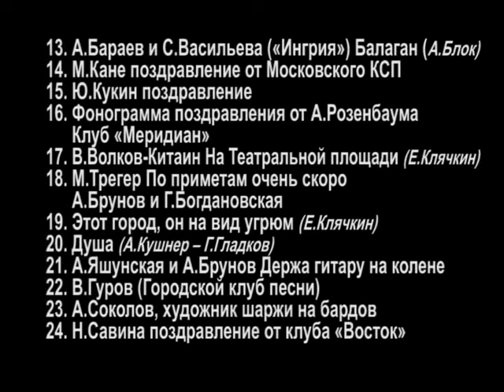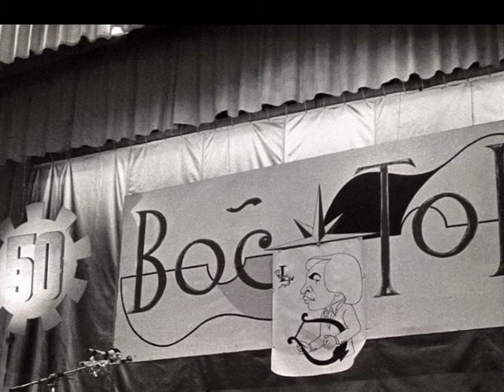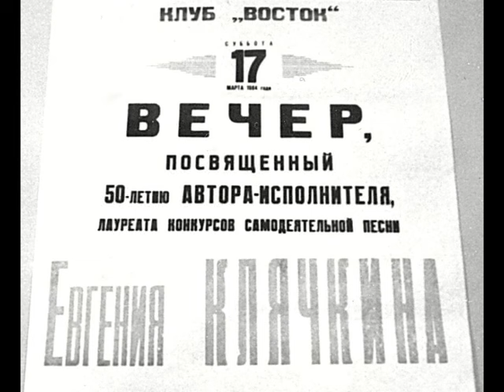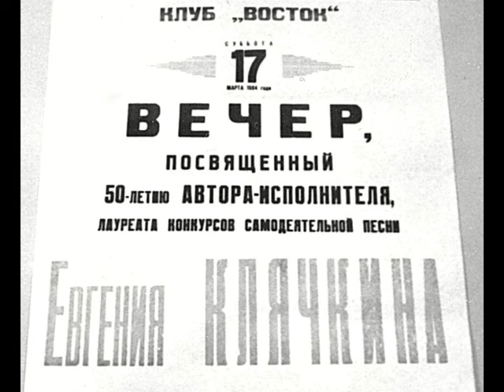Е.Клячкин, 50-летие в клубе "Восток", 17.03.1984 (из архива З.Рудера)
50-летие Е. Клячкина
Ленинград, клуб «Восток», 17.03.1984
Ведущий М.Кане
01. М.Кане, вступительное слово
02. Ю.Андреев, писатель
03. Б.Полоскин Я люблю
04. Б.Полоскин Шрам на роже
05. М.Кане зачитывание поздравлений
06. В.Вихорев У августа мой друг
07. В.Вихорев На Петропавловском валу
08. М.Кане зачитывание поздравлений
09. В.Глазанов Белой акации (романс)
10. М.Кане поздравление от Т. и С.Никитиных
11. С.Любимов (КСП «Ингрия») От причала пятьдесят
12. С.Любимов (КСП «Ингрия») Посленовогодняя зарисовка
13. А.Бараев и С.Васильева (КСП «Ингрия») Балаган (стихи А.Блока)
14. М.Кане поздравление от Московского КСП
15. Ю.Кукин поздравление
16. Фонограмма поздравление от А.Розенбаума
        Клуб «Меридиан»
17. В.Волков-Китаин Пародия На Театральной площади (Е.Клячкин)
18. М.Трегер По приметам очень скоро
19. А.Брунов и Г.Богдановская Этот город, он на вид (Е.Клячкин)
20. А.Брунов и Г.Богдановская Душа (А.Кушнер – Г.Гладков)
21. А.Яшунская и А.Брунов Держа гитару на колене
22. В.Гуров (Городской клуб песни)
23. А.Соколов, художник шаржи на бардов
24. Н.Савина и М. Кане поздравление от клуба «Восток»
        Е.Клячкин исполняет свои песни
25. Псков
26. Туман
27. Не гляди назад
28. Задумчивая песенка (Сколько названо дорог)
29. Осенняя цыганочка (Мучит голову рассвет)
30. Мокрый вальс (с квартетом театра драмы им. А.С. Пушкина)
31. Неуверенная цыганочка (Что хочу, скажу)
32. Осенняя песня (В небе облака из серой ваты)
33. Мелодия в ритме лодки (с квартетом)
34. Две девочки (с квартетом)
35. Детский рисунок (На столе от лампочки круг)
36. Ответы на записки
37. Дитя и мать (Легли ресницы, словно тени)
38. Россия - название женское
39. Гадание (Живой цветок охвачен)
40. Телефон-автомат (Я вешу на стене)
41. Грустная цыганочка (Что любить, когда кругом – потери)
42. Ни о чем ни жалеть  (с квартетом)
43. Валаам (с квартетом)
44. Начало (Решает все, конечно же, зима)
45. Моим ровесникам (Идёт бычок, качается)
46. Олененок
47. Жестокая цыганочка (Ах, загадали нам загадку)
48. Маме (Как все помнится)

Магнитофонная запись – З.Рудер
Реставрация звука – И.Захаров
Фотографии – Н.Алфёров, Г.Земцовский, М.Леонов, В.Меклер
Архивные материалы, оцифровка, монтаж – З.Рудер, 2024